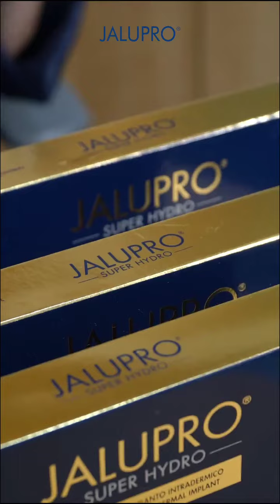JALUPRO - dr.Connie Calista - Mooi.aesthetic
Experience the power of the world’s #1 collagen stimulator.

This revolutionary formula targets sagging skin, visibly reducing signs of aging while delivering instant hydration and firmness. Reveal a smoother, more youthful glow and enjoy results you can see and feel—instantly

MOII Aesthetic Clinic
Jl. Bumbak Dauh No. 88 D-E, Umalas, Kerobokan Kelod Bali 80361